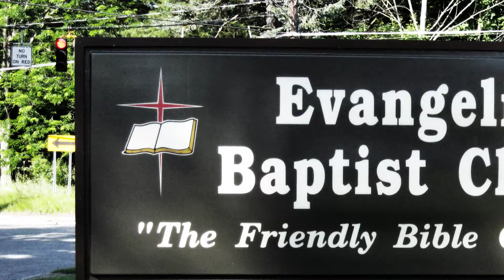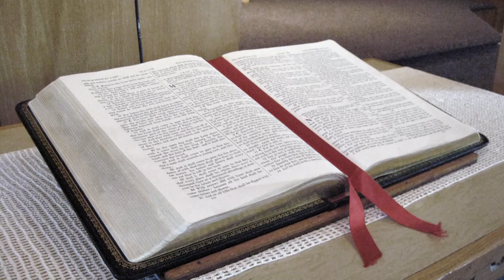The Mystery Of The Incarnation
Preached 12-3-17.  Scripture: 1 Timothy 3:16 - All scripture is given by inspiration of God, and is profitable for doctrine, for reproof, for correction, for instruction in righteousness: